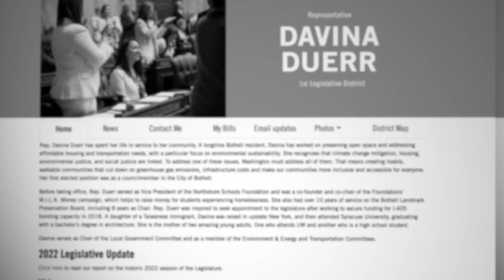How you can get informed and involved during the 2024 session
Rep. Davina Duerr explains some easy options to find out about legislation, watch debates about issues, and testify in person or remotely in legislative committees.